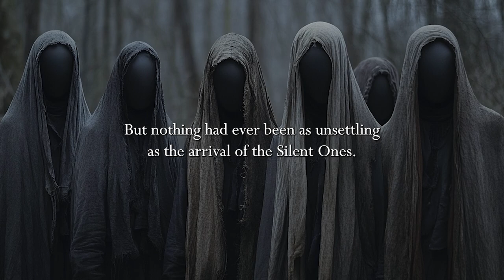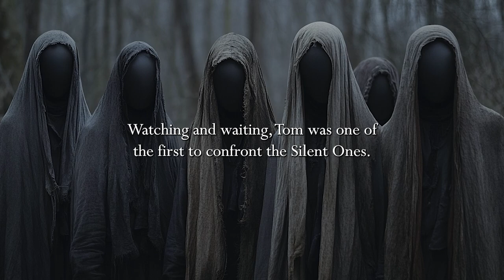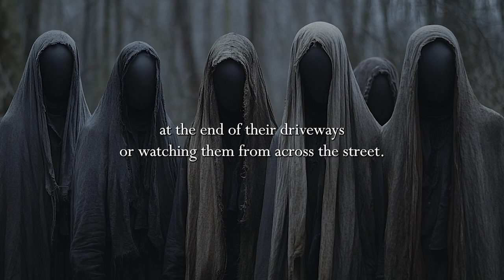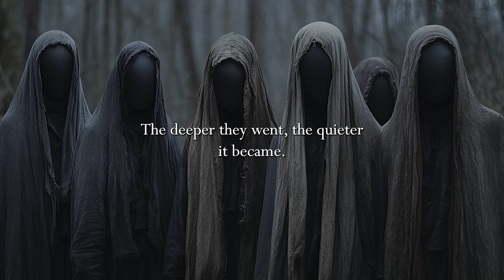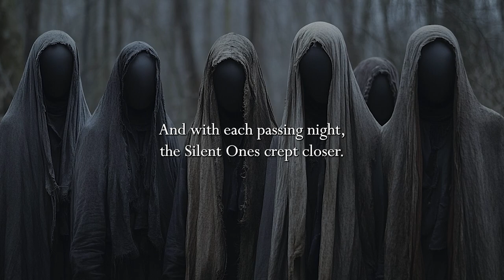Day 6 of 31 Spooky ASMR Stories | The Silent Ones | ASMR Soft Spoken